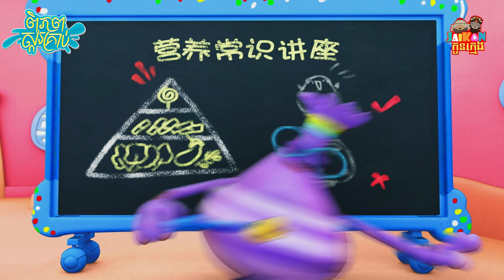ពិភពស្ករគ្រាប់ - Crazy Candies S1 44/52 | តុក្កតានិយាយខ្មែរ | JaiKon Kids